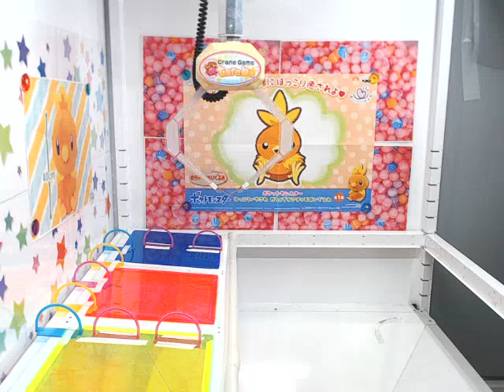Got [Pokemon - Warm and Fluffy Big Torchic Plushy]!!